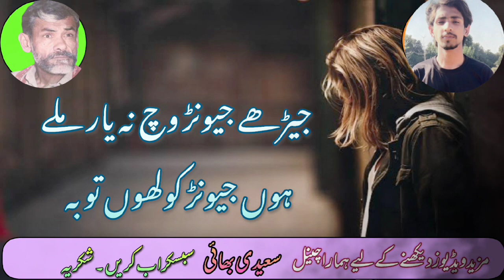shakir shuja abadi dohre status|shakir shuja abadi trending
shakir shuja abadi dohre status. shakir shuja abadi sad dohre status. shakir shuja abadi best poetry satats. shakir shuja abadi new shayari Whatsapp status. shakir shuja abadi viral poetry satats. shakir shuja abadi heart touching. shakir shuja abadi best poetry satats. shakir shuja abadi viral poetry satats. sad poetry satats by shakir shuja abadi. saraiki poetry satats. saraiki poetry satats by shakir shuja abadi.saeedibhi shakirshujaabadipoetry saraikipoetry sadpoetry .